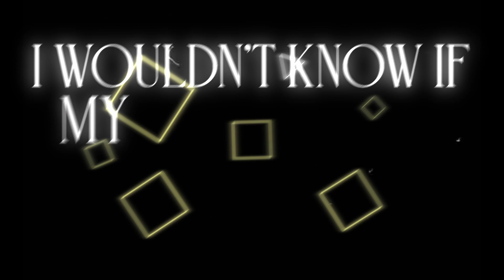The Human Output - The Plantation Mirror [Official Lyric Video]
The official lyric video for 'The Plantation Mirror' performed by The Human Output. Video created by Bradley Bonnet. Follow The Human Output online: